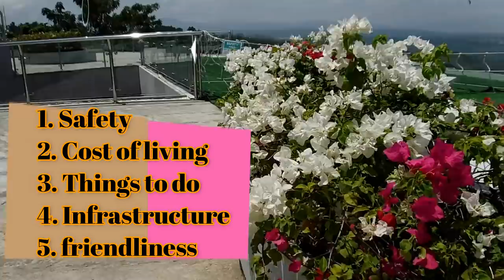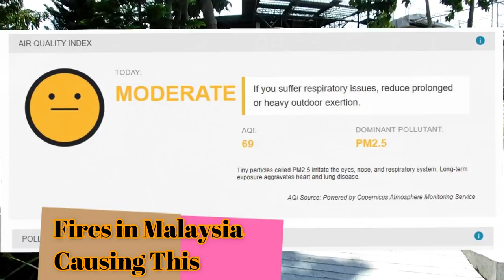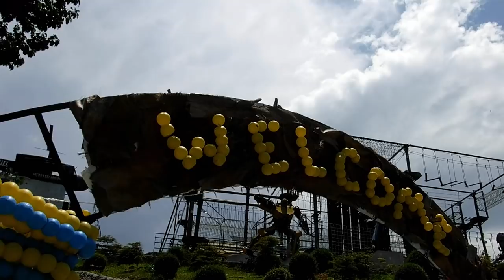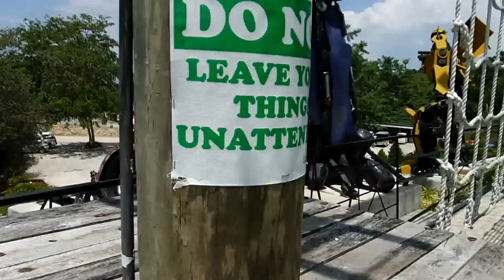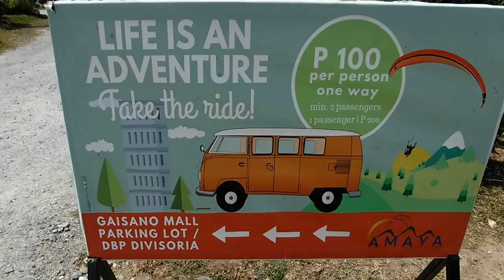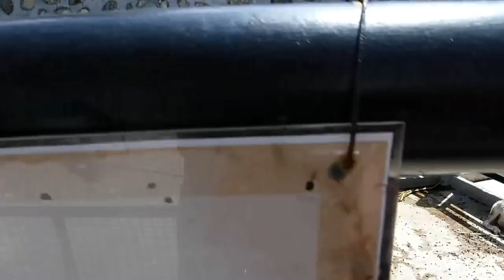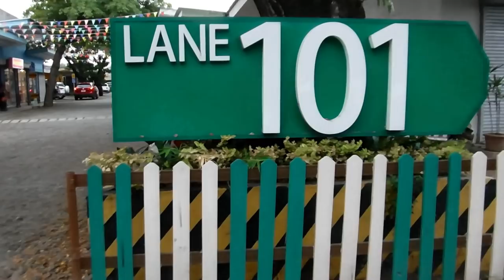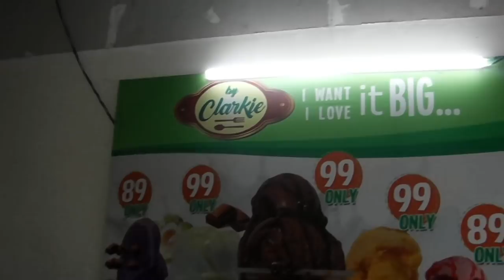Where to Live in the Philippines? Cagayan De Oro - Reviewed!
My channel: Reviewing different islands and cities in The Philippines as places to visit or live, condo and apartment reviews, dating advice, how to travel and live cheaply in The Philippines.